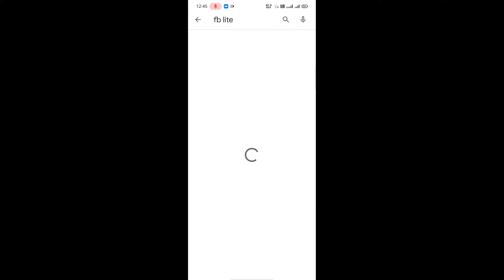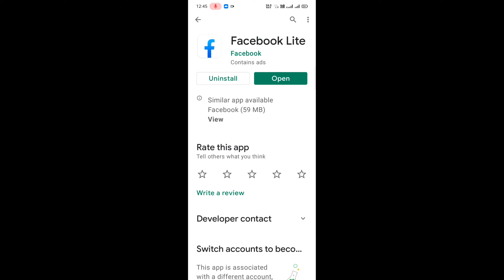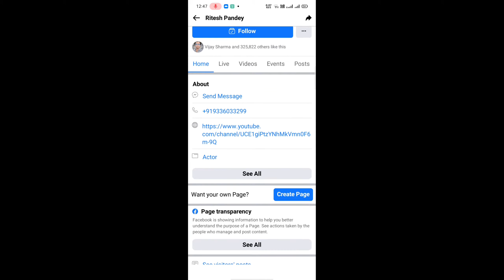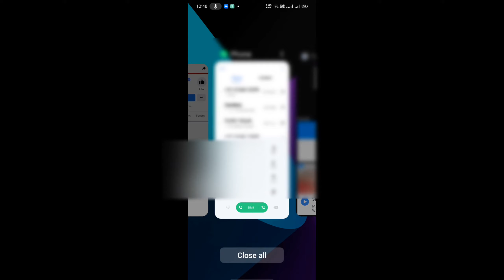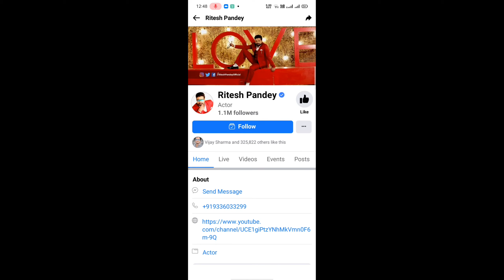Ritesh panday mobile number in real WhatsApp number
About this..
                     Ritesh Pandey mobile number
Bhojpuri singer ritesh Pandey mobile number
Ritesh pandey real WhatsApp number
Ritesh pandey se baat kaise karen

Ritesh pandey ka ghar kahan hai

Ritesh pandey ka ghar ka number